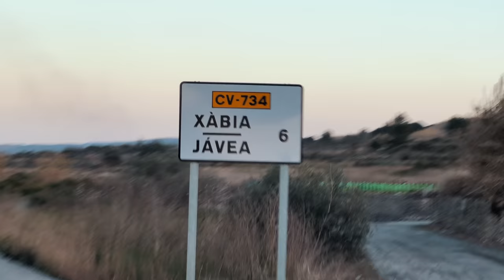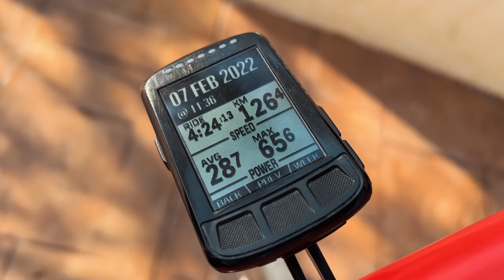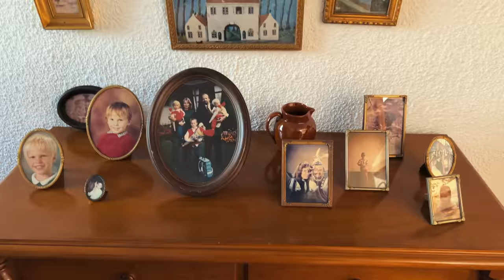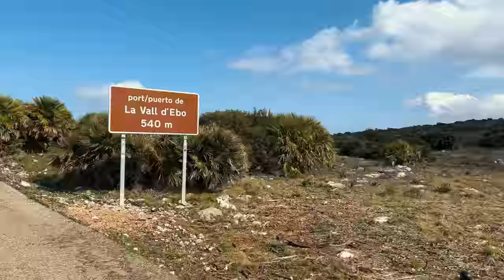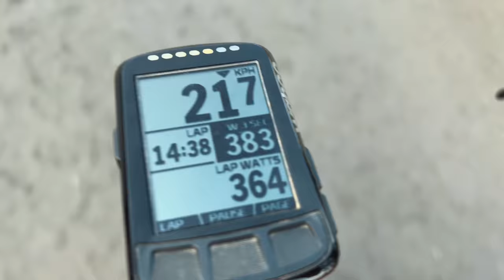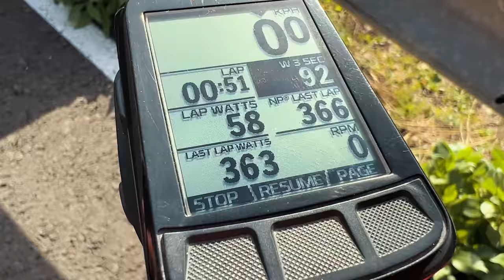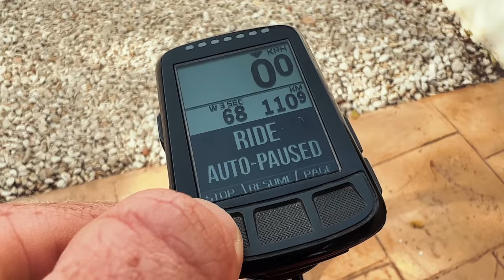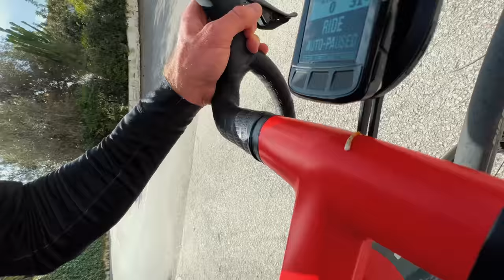A 5 Day Pre-Season Training Camp with Ben O’Connor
How did Ben O'Connor train in the lead up to his 2022 Volta Catalunya stage win? And why do so many professional cyclists train in Alicante during winter?

I spent a week living and training with Ag2R-Citroen professional cyclist, Ben O'Connor, before the 2022 season kicked off. Six weeks after this episode was filmed, Ben went on to win stage 3 of Volta Catalunya and wore the leaders jersey for a day, proving that the way we trained was probably just about right - and that things are looking exciting for the season to come.